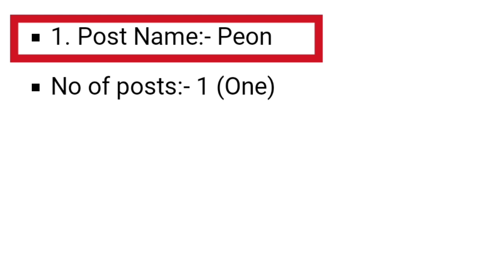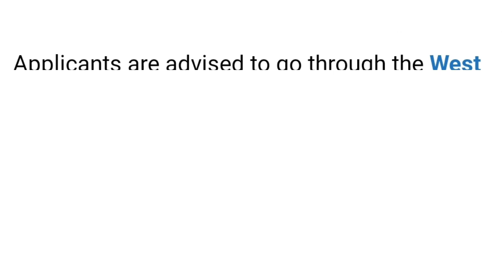West Jaintia Hills Recruitment 2023: Peon and LDA Vacancy ||Meghalaya job Recruitment 2023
Official notifications👇🔔🔔

Download Official Notification for LDA